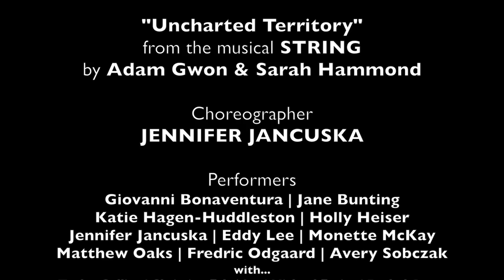BC Beat | FALL 2014 - Jennifer Jancuska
“Uncharted Territory” from the musical STRING by Adam Gwon & Sarah Hammond

ABOUT THE PIECE: “Uncharted Territory” at BC Beat: An exploration of how choreography can (1) create a chorus of "agitated and quirky employees who hate their jobs" and who also, "represent the voice of the Infinity Building" (the location of the musical), (2) support a minimal set, most of which is mise en scene and created by the ensemble, and (3) establish how the main character, Atropos (a god stuck on earth who has the job of ending lives with the action of cutting string), interacts with the office workers and develops emotion and heart.
The piece starts with one member of the ensemble in an elevator eating his first doughnut of the day. He runs into a colleague and challenges him via "rock, paper, scissors" for a second doughnut. After losing, he proceeds with work, writes TAXES on the ground, signs his name, and initiates the day for the remaining office workers. They enter one by one. Atropos enters last, in a frozen moment with only the sound of scissors in the background. Tension heightens and papers are suspended high above in the air as the music starts and Atropos picks up her scissors.

Choreographer | Jennifer Jancuska
Performers | Giovanni Bonaventura, Jane Bunting, Katie Hagen-Huddleston, Holly Heiser, Jennifer Jancuska, Eddy Lee, Monette McKay, Matthew Oaks, Fredric Odgaard, Avery Sobczak

With Taylor Collins, Christina Eskridge, Rachel Guest, Leah Hoffman, Diana Huey, Jennifer Sanchez, Hansel Tan, Joshua Zecker-Ross, Ethan Anderson

stage manager EMILY HAYES
dj JUSTIN JOHNSTON
lights STEVE GONZALEZ
videography JOSE FLORES
video editing THE BRINGABOUT PRODUCTIONS

AT HOME IN BROOKLYN